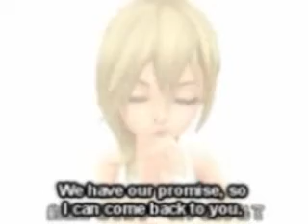{Just a Painful Mistake}- - Ƹ̵̡Ӝ̵̨̄Ʒ - (Preview #2)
Read /!\

Made another preview to it cuz I was starting to get fustrated with it xD

Song: If I Fall
Artist: Amber Pacific
Dedicated to: Michael!
Pairing: Namora

Sora~ smasher502
Namine~ JollyJasmin123

&fmt=18 { Add to URL